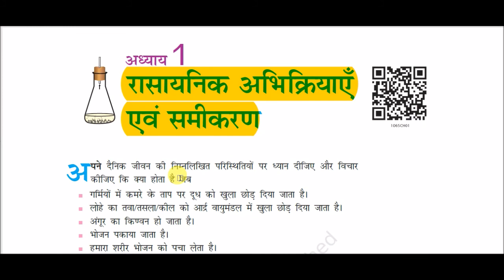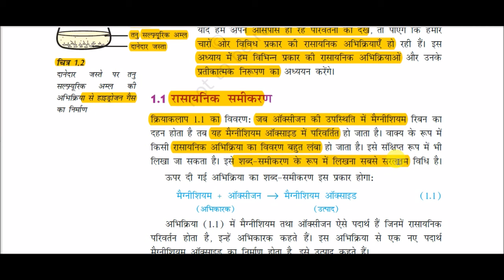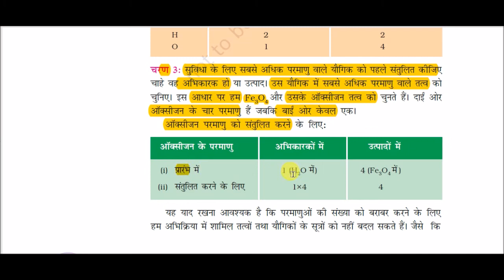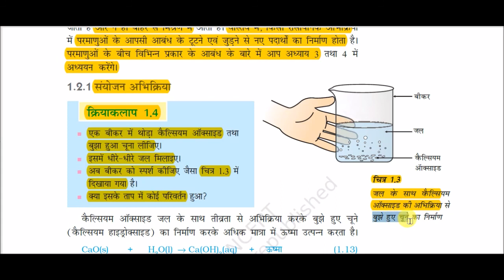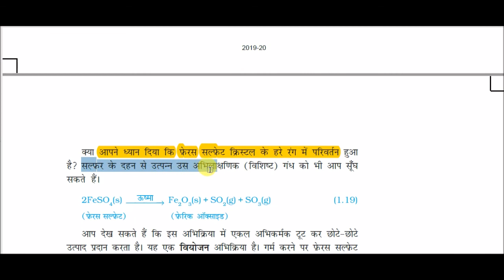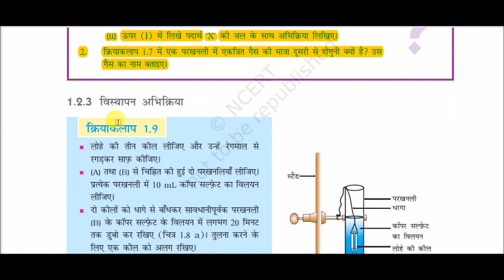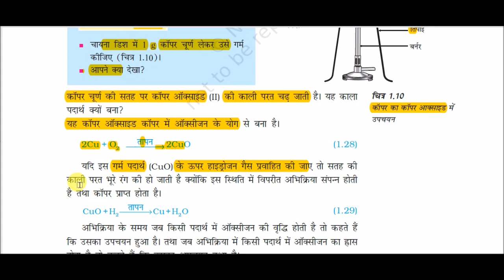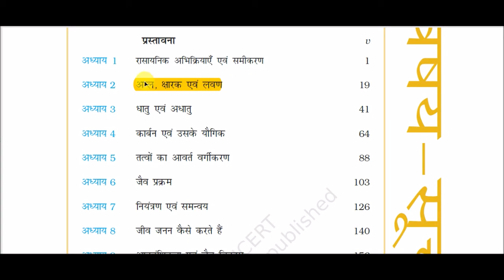NCERT Book Class X (Science) || कक्षा 10 (विज्ञान) - : रासायनिक अभिक्रियाएँ एवं समीकरण